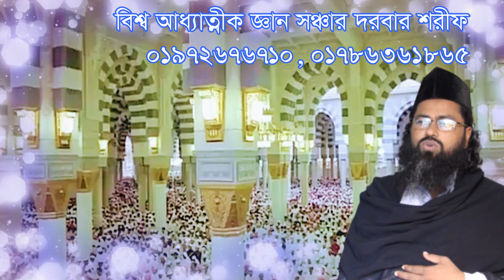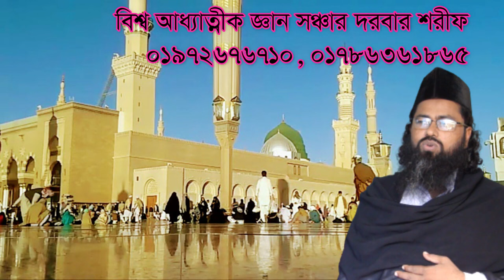আদম হাওয়া মাত্র তৈরি হলো, তারা দেখতে পাচ্ছে আর অনেক মাখলুকাত ,adom haoa matro to